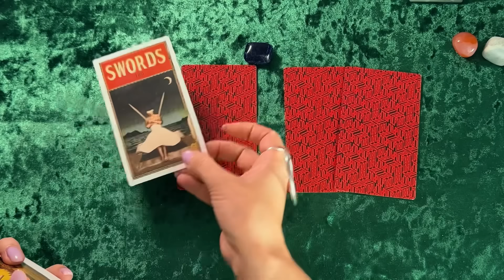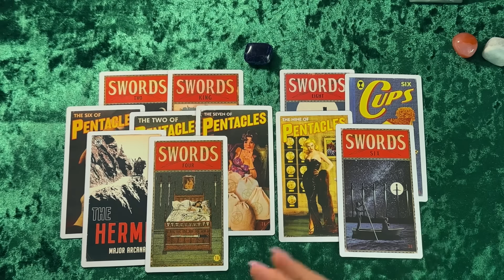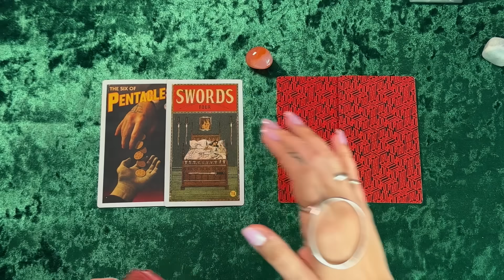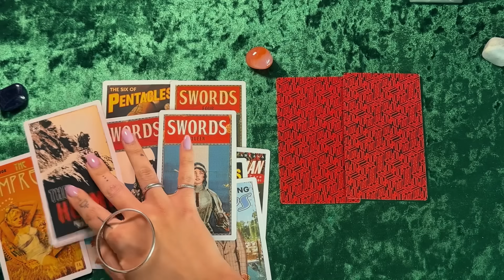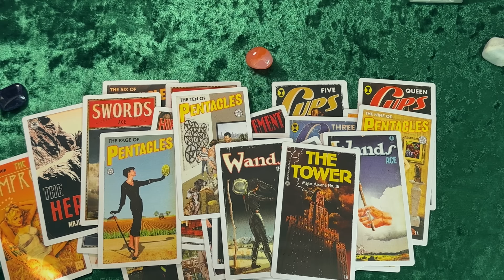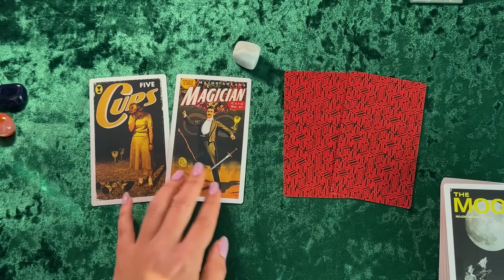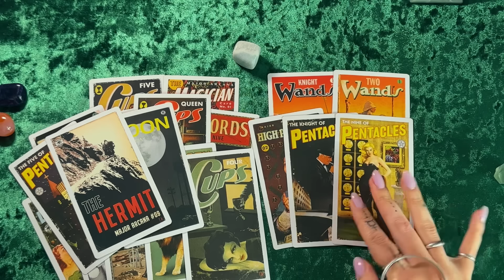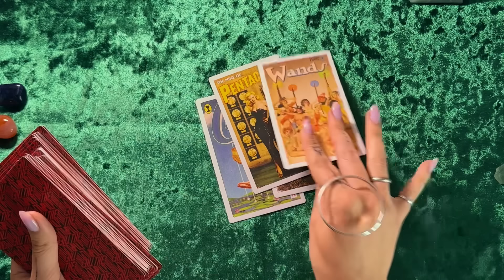ПОТОК 🍂ЭНЕРГИИ СЕНТЯБРЯ🍂 ПЛАВНО ВХОДИМ В ОСЕНЬ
Тайм код:
Подкаст         ⚜️ 00:00
1 вариант        🗝️ 04:09
2 вариант        🪶 22:11
3 вариант        🌑 53:06
Заказать индивидуальный расклад:
Только сообщение
Для тех кто хочет помочь развитию канала, выразить благодарность за мой труд:
Тинькофф / Сбербанк: 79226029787 (карта привязана)

Закрытые расклады для глубокого саморазвития и самопознания:
boosty.to/shkatulkataro

Открой Дары и блага своего Рода:
boosty.to/shkatulkataro

Наш род является основополагающим фундаментом нашей текущей жизни. Наших базовых потребностей, таких как деньги, здоровье, отношения, защита. Рождаясь, мы получаем блага по праву рождения, но не всегда удаётся их раскрыть. Многие дары переданы нам со знаком минус, а значит не дают, а забирают нашу энергию данную для личной счастливой жизни. Если вы сталкивались с тем, что вы не можете выйти из замкнутого круга проблем, неудачных отношений, безденежья, болезней, то ключи Дары Рода изменят Вашу жизнь.